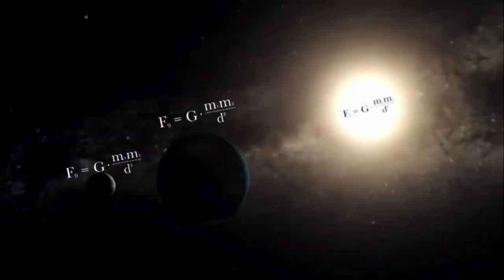پێداچوونا بەشێ ئێکێ